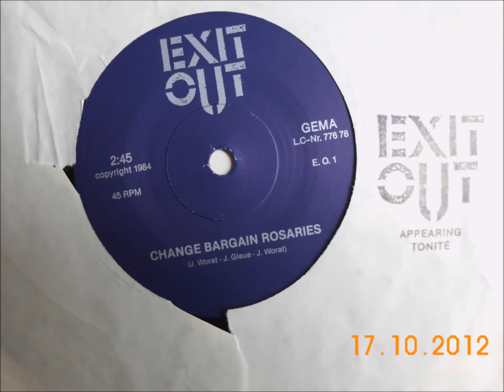exit out- change bargain rosaries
die singel wurde als eintrittskarte vergeben

singel was used as a ticet for concerts